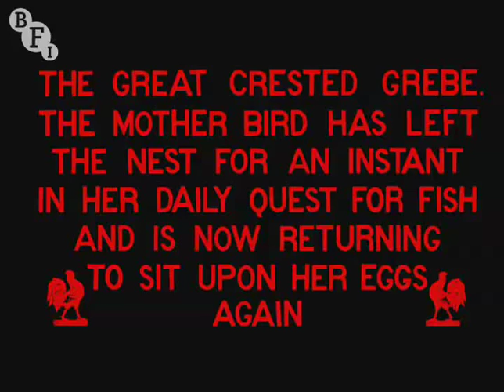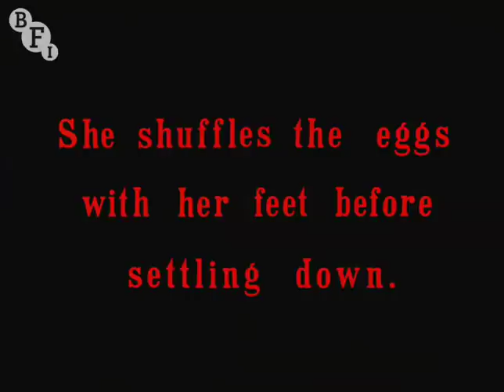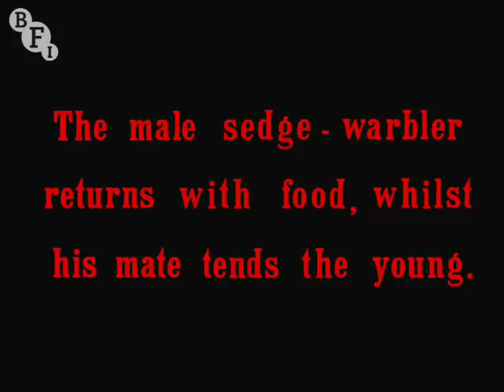Wild Birds at Home (1912) - extracts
One hundred years ago pioneering wildlife cameraman Oliver Pike made this short film of birds in their natural habitats. These extracts highlight the expert stencil colour techniques used to bring the natural world to life.

Read more about early natural history filmmaking and the work of Oliver Pike at BFI Screenonline